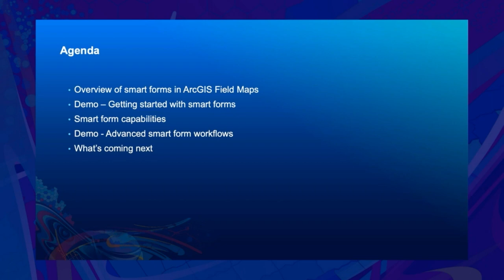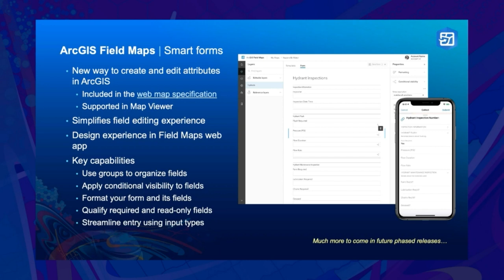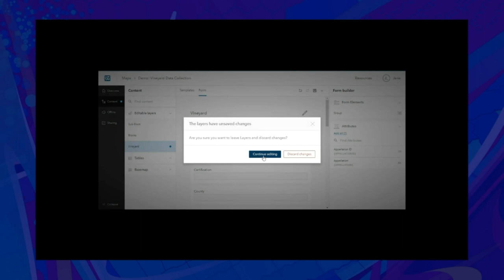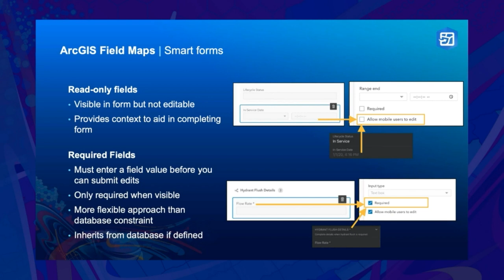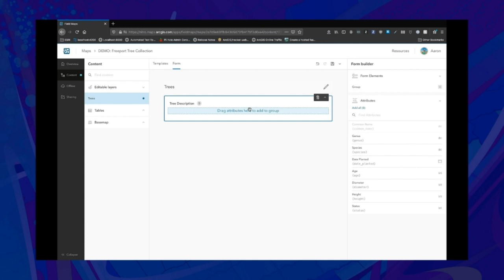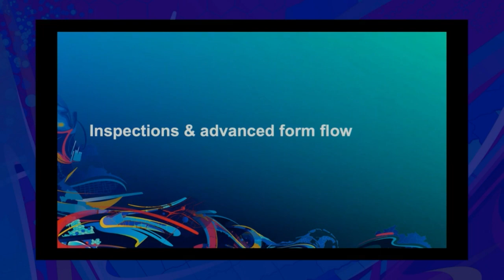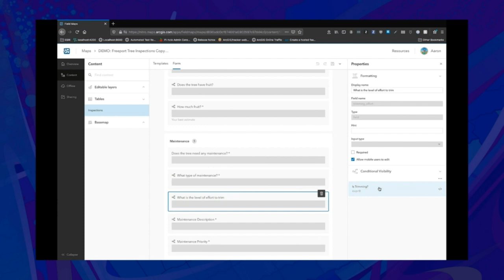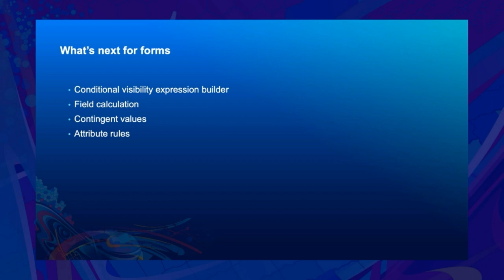ArcGIS Field Maps: Creating and Using Smart Forms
ArcGIS smart forms improve the way that you collect and update data in the field. Using the ArcGIS Field Maps web application, you can organization fields into groups, qualify input types, mark fields as required or read-only, and set conditional visibility using the Arcade expression language. In this session, you will learn how to get started with ArcGIS smart forms.

12350